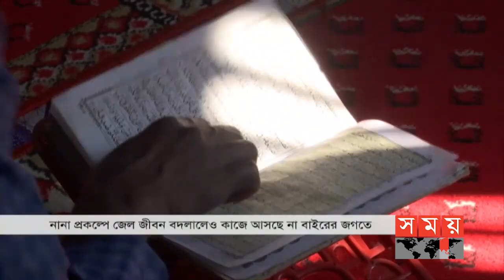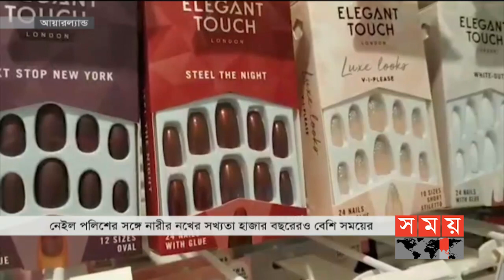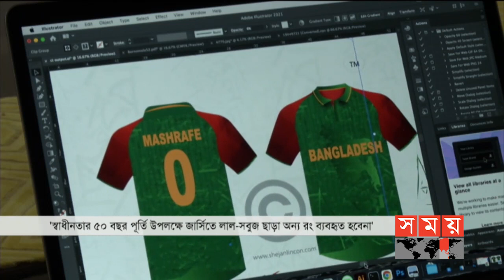প্রবাসে সময় | রাত ১টা | ১৮ জানুয়ারি ২০২১ | Somoy TV Bulletin 1am | Latest Bangladeshi News